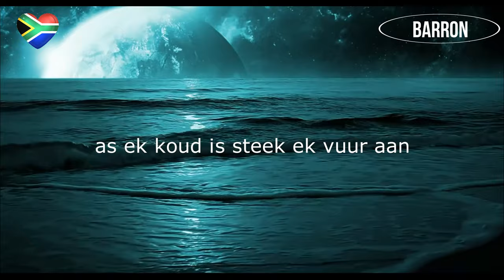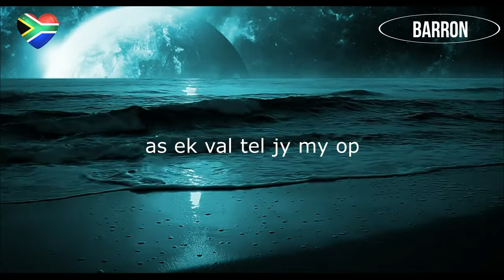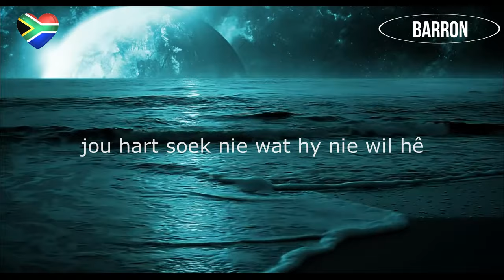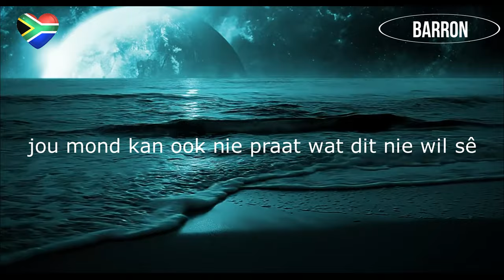Demi Lee Moore - Kan jou nie my maak Liefhê (Revised Italo Version)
Please note that all Barron Remixes are made for the Love of Music and to Honour the Original Artists for their Incredible Work.
Please note that this Remix is. No Copyrights Infringements are intended with this Work.
Please support the Original Artists for their amazing Work.